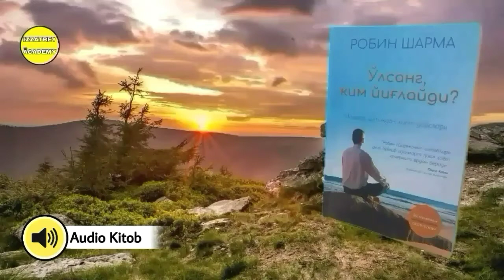"O'lsang Kim Yig'laydi?" Kitobi Audio Shakli 77-Bob